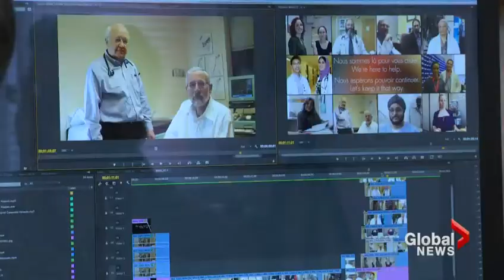Global News - 01-21-2014 - New video against Quebec charter shows positive reality